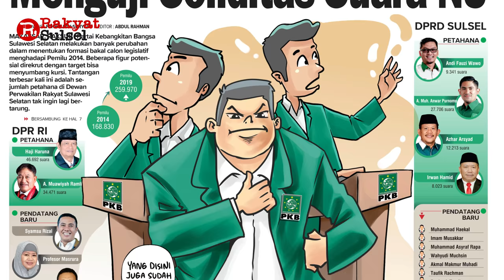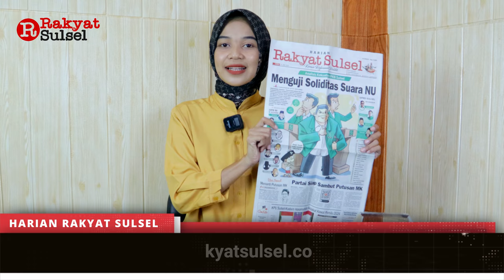Menguji Soliditas Suara Nahdlatul Ulama | Partai PKB Sulsel | Headline News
Headline News Harian Rakyat Sulsel Kamis 15 Juni 2023
1. Menguji Soliditas Suara NU
2. Partai Siap Sambut Putusan MK
3. KPU Sulsel-Kodam Hasanuddin Sepakat Kawal Pemilu 2024